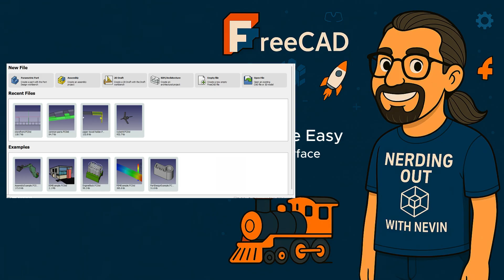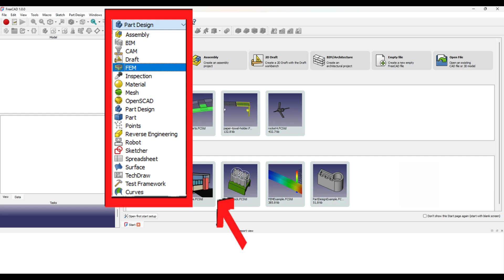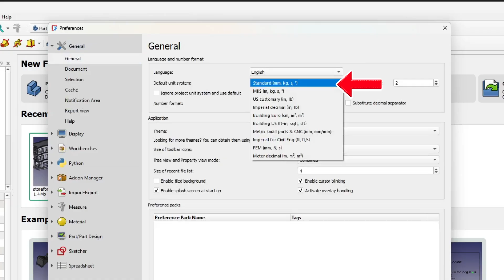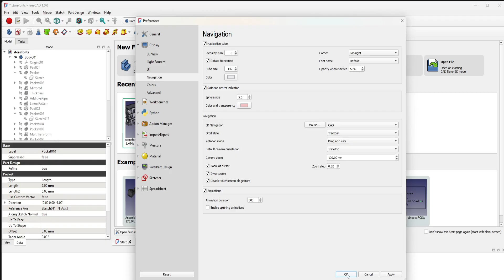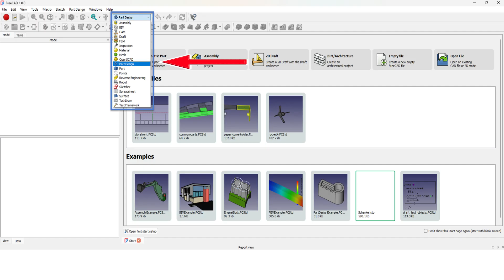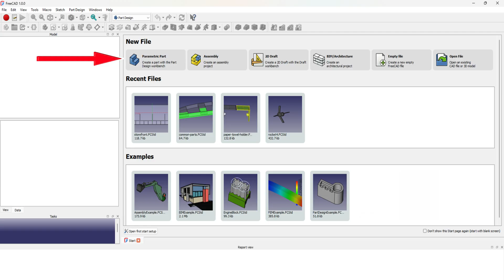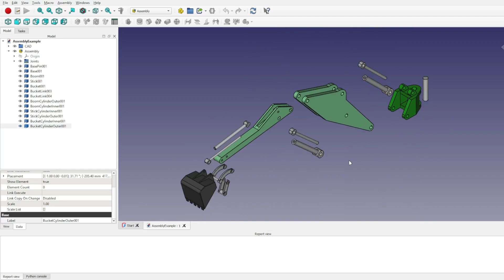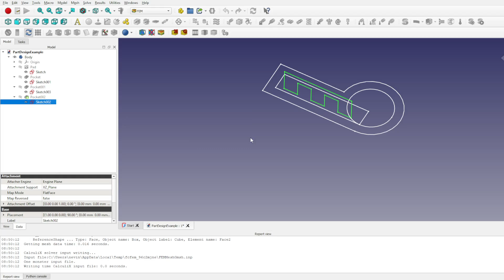FreeCAD Made Easy – Part 1: Getting Started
Welcome to FreeCAD Made Easy, the beginner-friendly tutorial series from Nerding Out with Nevin! In Part 1, we explore the Start workbench, walk through the main panels, open example models, and launch a brand-new project — all with simple steps and zero stress.

Whether FreeCAD is completely new or just something you’ve been meaning to try, this series is designed to make it fun, clear, and totally doable.

🎯 What you’ll learn in this video:

How to navigate the Start workbench
How to open FreeCAD example models
How to create a new parametric project
What to expect in upcoming parts (Sketcher, Part Design, Pad, and Pocket tools)

🧠 No experience needed. Just curiosity and maybe a cup of coffee.

📚 Chapters:
00:00 Introduction to the Series
00:55 What FreeCAD Made Easy Covers
02:31 What is FreeCAD
04:06 First Time Launch
06:15 Exploring the Interface and Panels
07:53 The Start Workbench
11:00 Examples
13:36 Next Steps in Sketcher (Preview of Part 2)

🎙️ Voiceover powered by AI (but yep — still me).